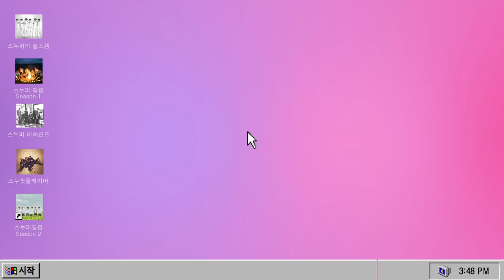SNUPER FILM Ⅱ E04 - '내 눈에는 니가' 활동 셀프캠